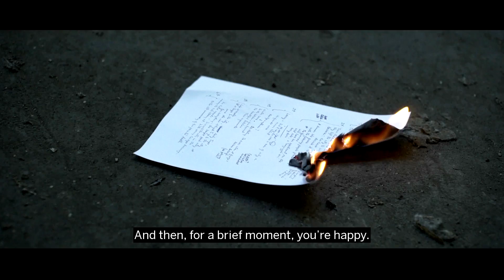For entrepreneurs who go beyond [Long version]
What does it really mean to lead a company?
Facing new challenges every day.
Taking responsibility, showing courage.
And being proud of the things you have achieved.
Discover SAP Business One.
The solution for entrepreneur companies.